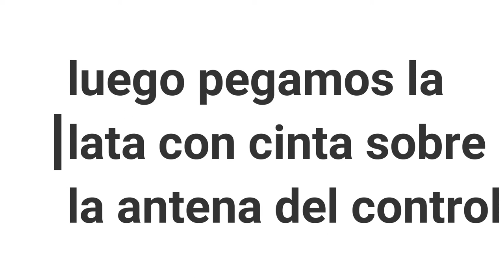COMO AUMENTAR LA DISTANCIA DE UN DRON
YA CONOCES LAS NUEVAS CAMISETAS A LA VENTA POR CANAL DRONE? AQUI LES DEJO EL LINK